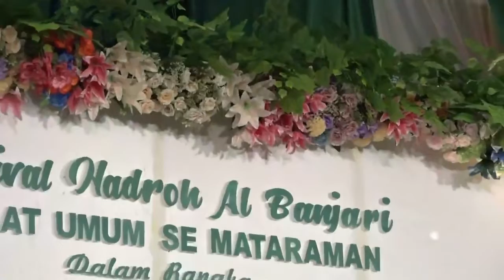Terbaik 4 - IQTADA BIN NABY | FESBAN MAYAK 2022